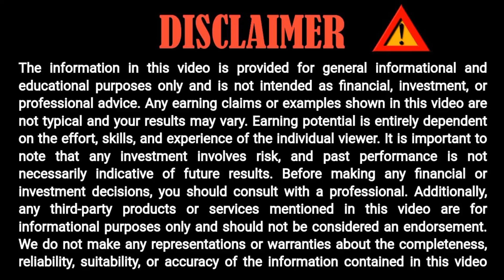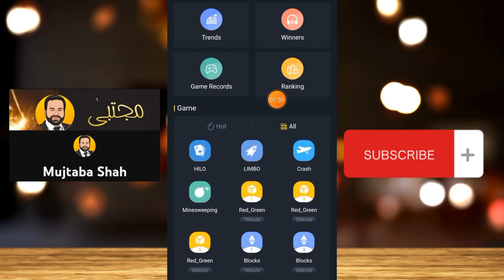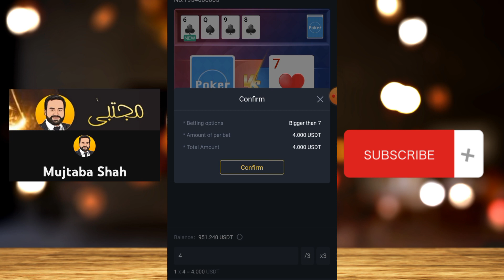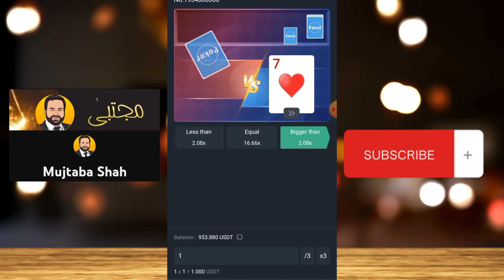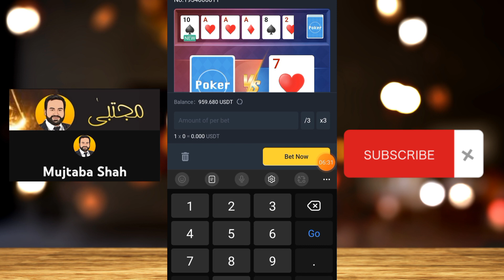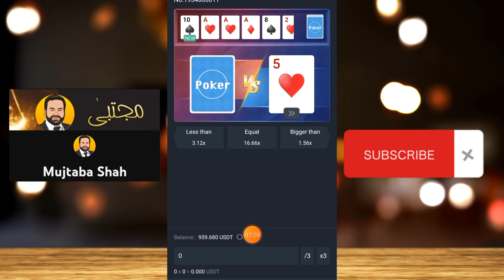Earn Money With CoinVid Earning App | HILO Game New Update